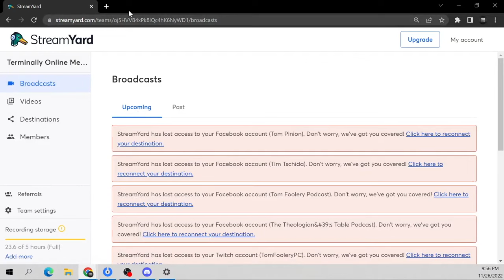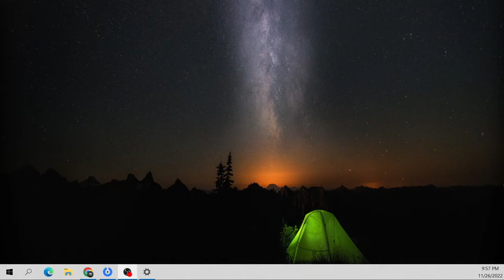Jay Dyer VS Protestant Pastor P DEBATE! Is Sola Scriptura True?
The Crucible hosted Jay Dyer as a fill in debate with Pastor P a Baptist pastor on whether the Bible is the only final authority for the church.